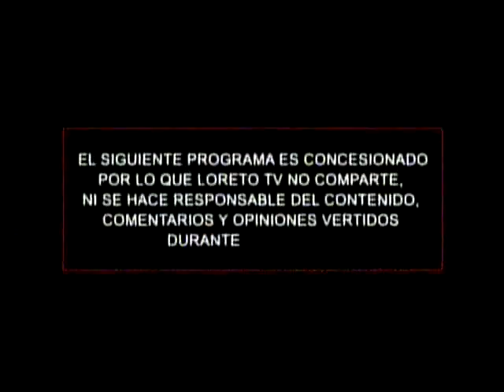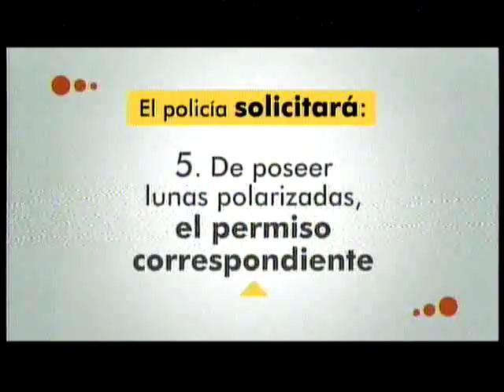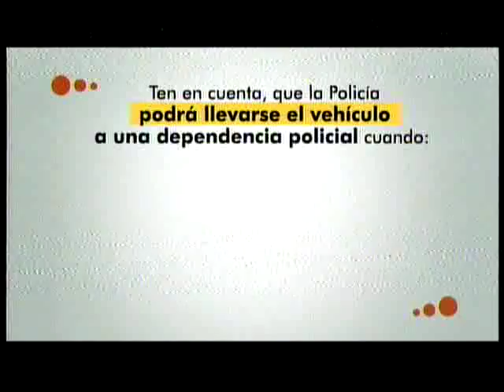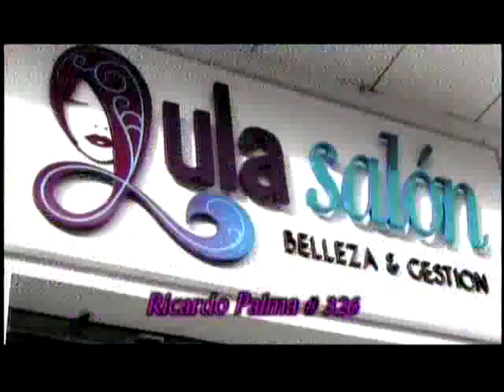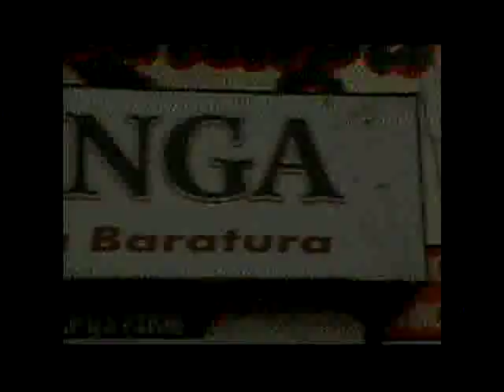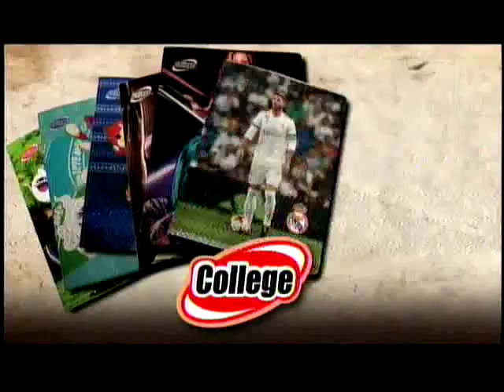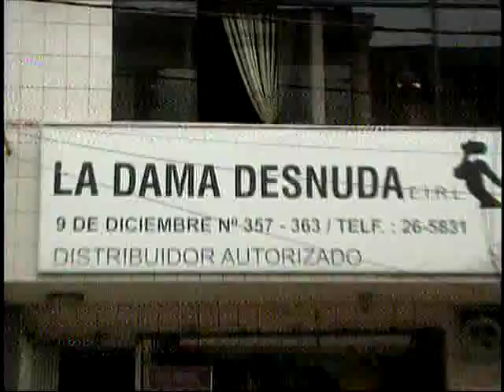Pro & Contra TV Iquitos: Luis Valdivia habla sobre hospital Iquitos - 22 FEBRERO 2018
Luis Valdivia conversa con Jaime Vásquez en Pro & Contra TV Iquitos